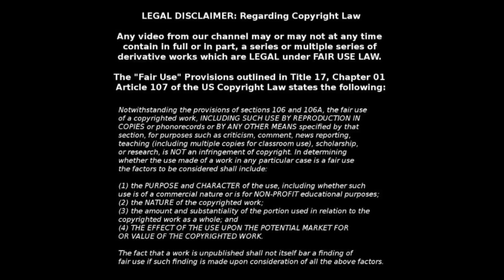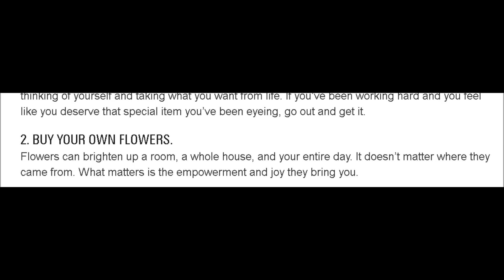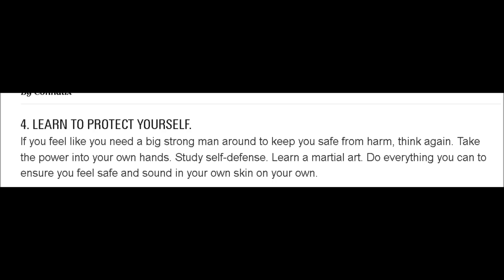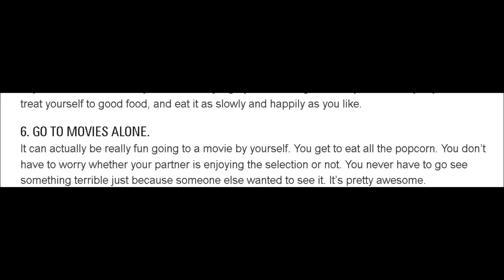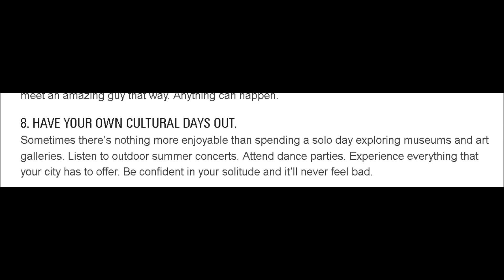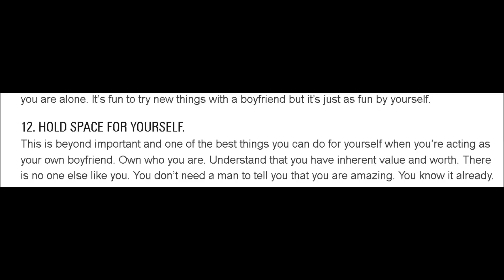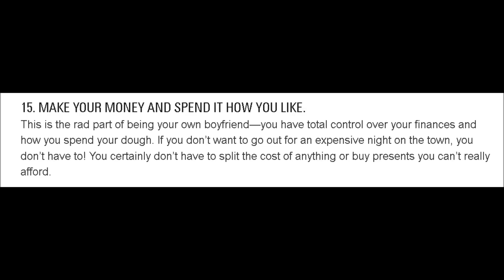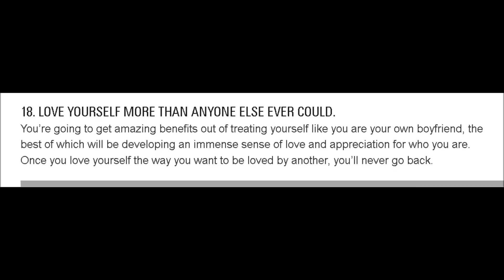MGTOW "18 Ways To Be Your Own Boyfriend"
The title says it all. More goofy, silly self contradictory nonsense from Amy Horton, and her articles in Bolde. Come listen to Amy's feminist nonsense.